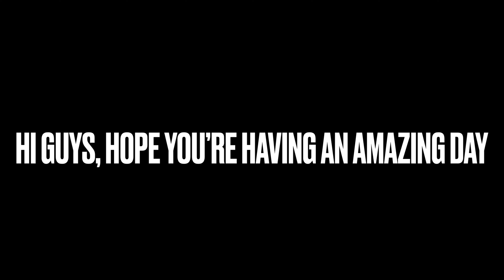The Masked Singer Championship Episode 10: ROUND 3 Crocodile VS Badger VS Turtle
Poll closed ...